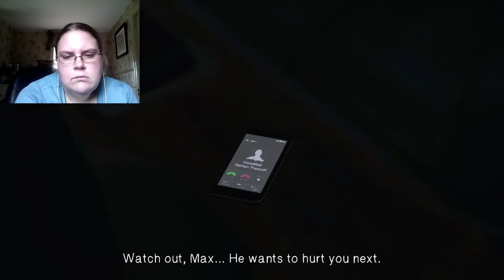Nathan Is Dead (Life Is Strange Ep 5)